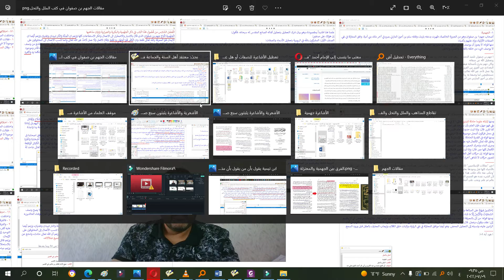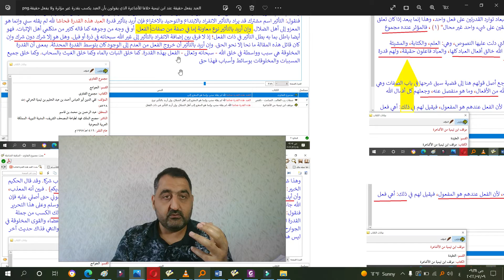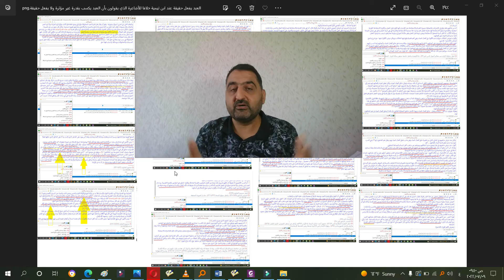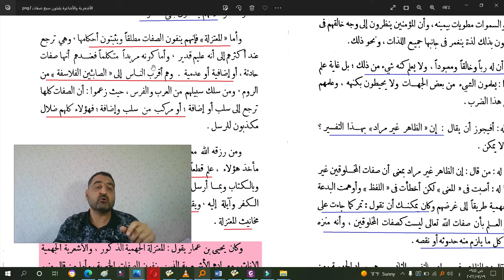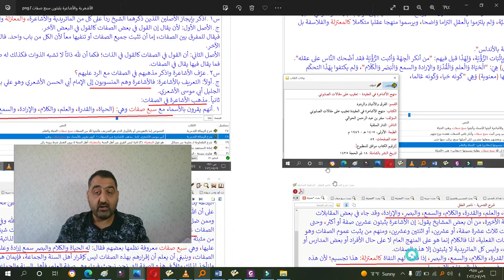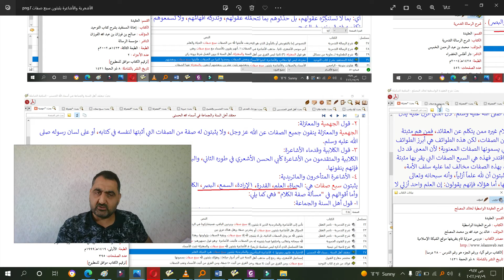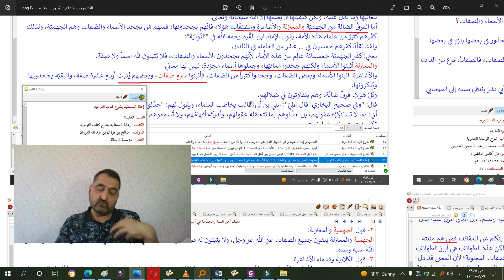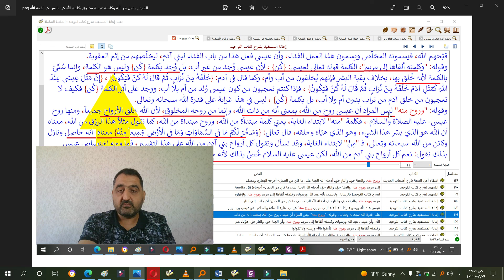إليك أيها الحمايدة تخبط السلفية في تصوير مذهب الجهمية والمعتزلة والأشاعرة في مسألتي الصفات والقدر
الرد المفصل على تسجيل الحمايدة  "الرازي يطعن في أبي هريرة .. " ج3 زعمه بأن الأشاعرة أفراخ الجهمية
ما عليك سوى الانتساب إلى هذه القناة للاستفادة من المزايا: